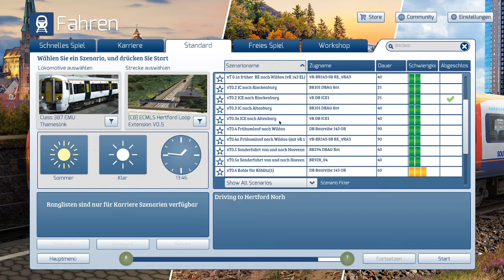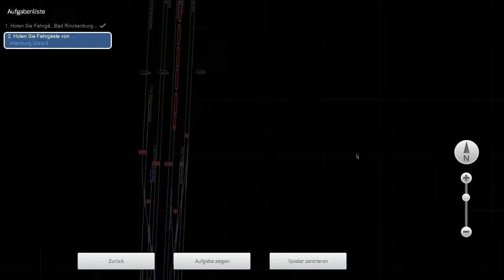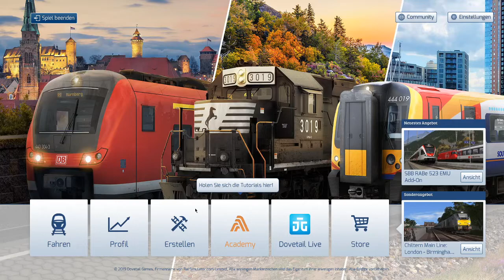Train Simulator ICE von Altenburg nach Bad Rinckenburg und zurück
ICE 1 macht vollgas von 120km/h bis 200km/h schnell fährt und ist innert vo 10 Minuten durch das Highspeed Extension.

English:
ICE 1 goes full throttle from 120 km / h to 200 km / h and is within 10 minutes drive to the high-speed extension.

French:
L'ICE 1 passe à plein régime de 120 km / h à 200 km / h et est dans les 10 minutes grâce à l'extension haute vitesse.